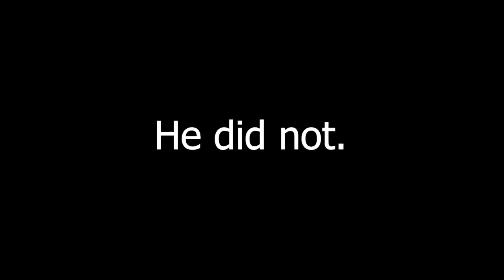Becoming a World Class Valorant Player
The Journey to be the best begins.

Animal Crossing - K.K. Cruisin' True Remix
Rocky Balboa - Theme Song
Rocky Theme Song (Fail Flute Cover) - Rec0rder mast3r
Hideki Naganuma - Funky Dealer
Sadness and Sorrow - Toshio Masuda